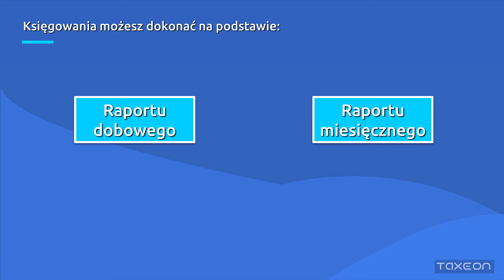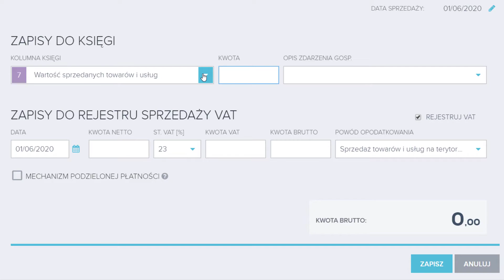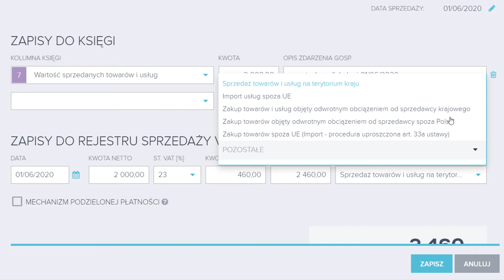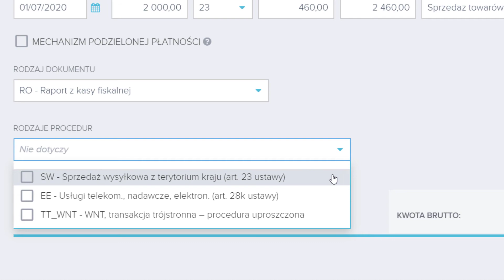Księgowanie raportu z kasy fiskalnej w programie księgowym TAXEON.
Zobacz jak w prosty sposób zaksięgować raport dobowy z kasy fiskalnej w programie księgowym KPIR online - TAXEON.